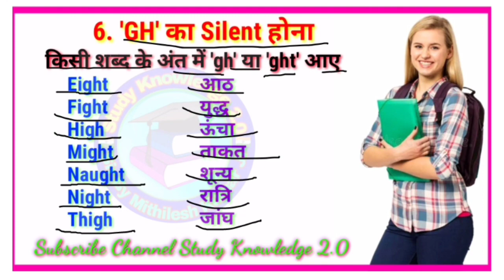gh silent letter | gh silent words | english pronunciation | silent english speaking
🙏🙏Education all subjects🙏🙏

☑️English
☑️Hindi
☑️physics
☑️chemistry
☑️biology
☑️math

🙏Hello student welcome back channel 🙏

👍Study Knowledge 2.0👍

☑️यदि आप Up Board ki बेहतर तैयारी करना चाहते हो तो youtube channel को subscribe कीजिए और वीडियो को पूरा watch कीजिए और हमे comment करके बताएं कि आप को वीडियो कैसी लगी👍👍